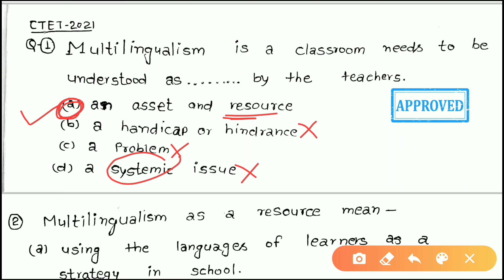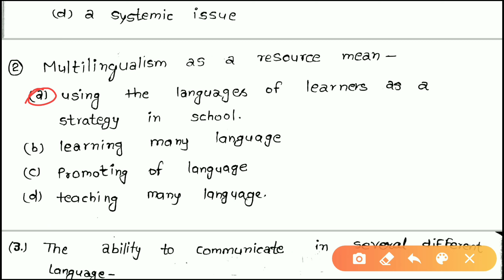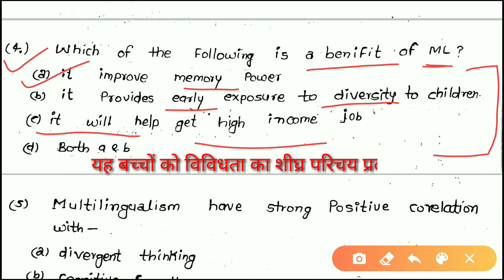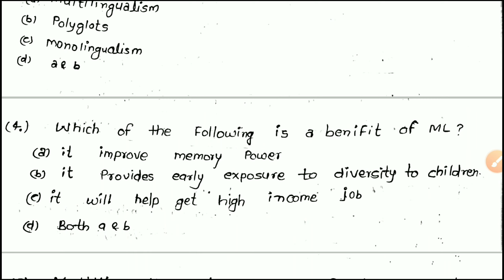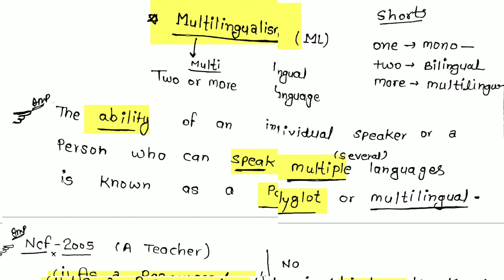Multilingualism || Unit - 05 || Reet English || completely padagogy By Nk